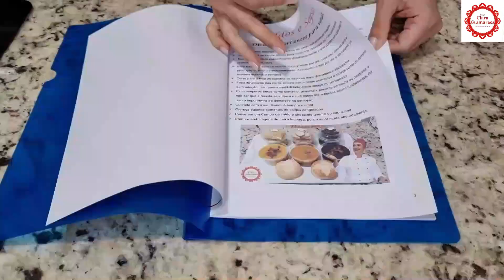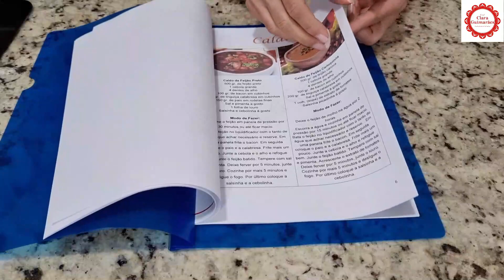BOLINHO DE COSTELA COM MANDIOCA (AIPIM, MACAXEIRA) IRRESISTÍVEL!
Massa sem glúten feita fora do fogo preparada com mandioca, que fica sequinha e deliciosa!

Massa de mandioca sem fogo:
500 gr de mandioca cozida
1 colh. (chá) de sal
1 colh. (sopa) de óleo ou azeite
3 a 4 colh. (sopa) de amido de milho

Recheio:
1 kg de costela cozida e desfiada
100 gr. de mussarela